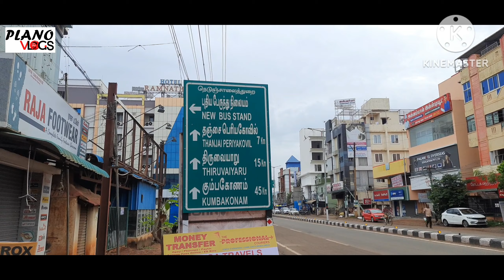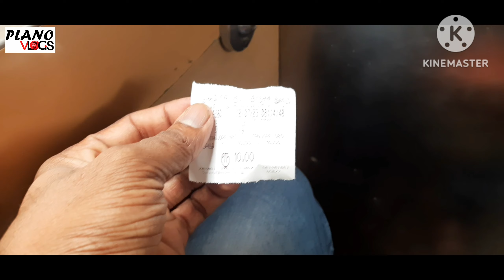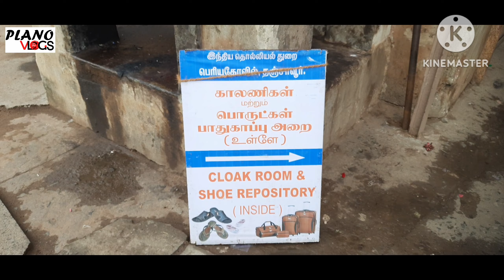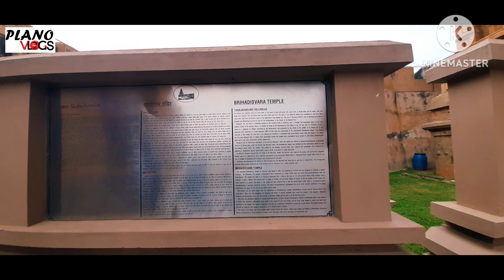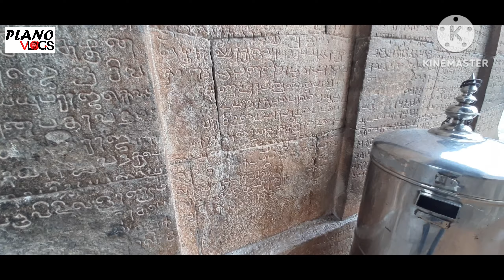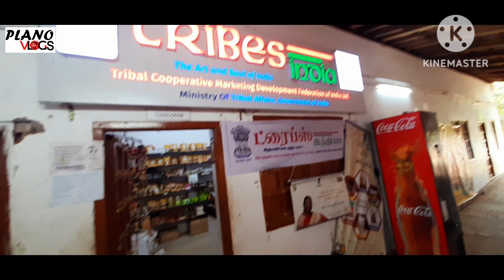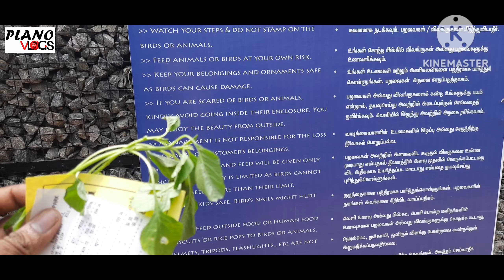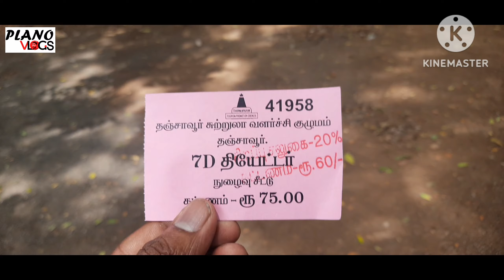THANJAVUR#journey#plano vlogs#changanacherry#velankanni#superexpress#santhosh#kuttan#plano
changanacherry#velankanni#super#exprees#airbus#journey#plano vlogs#thrissur#thanjavur#ksrtc#journey#thanjavur#temple#thrissur#palakkad#pazhani#pollachi#pazhani#dindigal#trichi#thanjavur#velankanni#trending#bus#super#express#airbus#santhosh kuttan#social media#trending#ksrtc#journey#temple#rajali birds park#7d shows#thanjavur#palace#plano vlogs#anavandi#lover#ksrtc#ullasayathra#prajiplano#thrissur to thanjavoor#only 457#low budjet#journey#ksrtc#plano vlogs#prajeesh plano